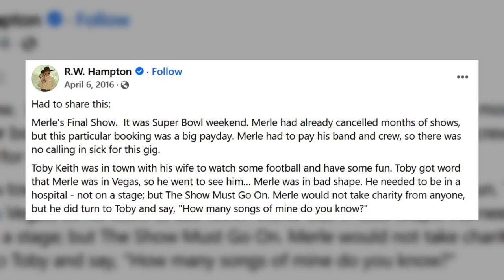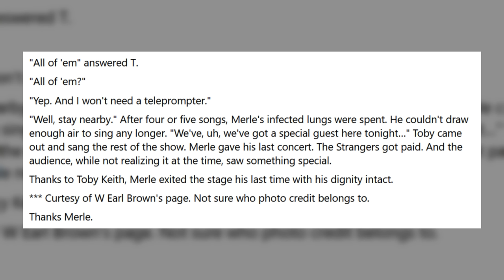Toby Keith’s Heartfelt Gesture For Merle Haggard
Merle Haggard and Toby Keith were friends throughout their careers. Just prior to Merle Haggard's passing Toby Keith stepped up for his dear friend and pulled off one of the most heartfelt and amazing gestures in Country music history! The moment shared between Toby Keith and Merle Haggard helped save Merle Haggard's dignity and will forever be remembered.